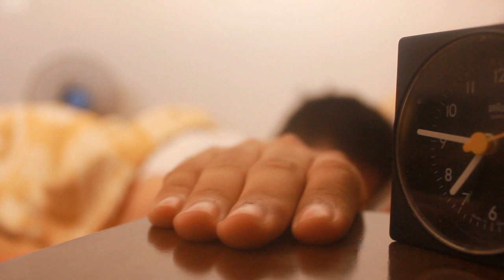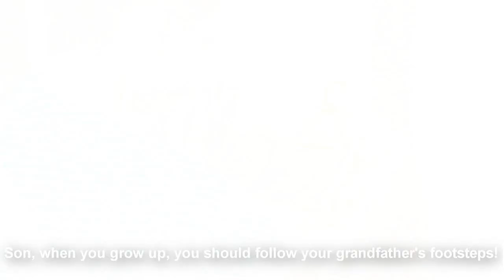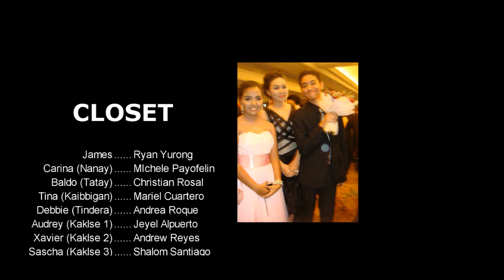CLOSET (short film) 3rd year St. John Stone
Cine Agustino Film Festival 2013 - Colegio San Agustin Binan (Third year entry from St. John Stone)
*Directed by Eunice Gerona*  *Written by Mico Flores*  *Edited by Giu Butron*